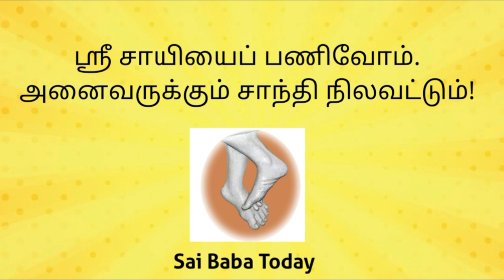யாதுமாகி நின்றாய் சாயி | பாரதியாரின் காளி பாட்டு | Sai Baba Paadal | Sai Baba Today | Sai Baba Songs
யாதுமாகி நின்றாய் சாயி | சாயி பாட்டு |
பாரதியாரின் காளி பாடல்
சாயி பாடலாக உங்கள் முன்
காணொளியாக.

Voice: Satheesh Rajan

அல்லதை விடுத்து ,
நல்லதைப் பகிர்வோம்!

ஜெய்சாய்!

தங்களின் சகோதரன் ,

சதீஷ் ராஜன்

ஜெய் சாய்ராம்..